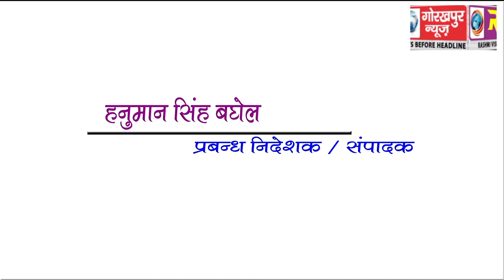GORAKHPUR NEWS Headline 12-02-2018